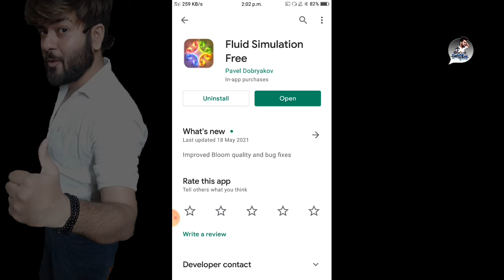Best android App for entertainment | best app for mobile